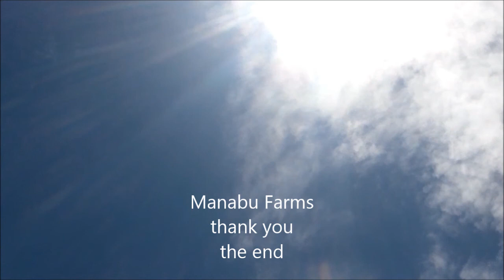Manabu Farms river trip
just the farm down at the river

recorded by Roy Storm